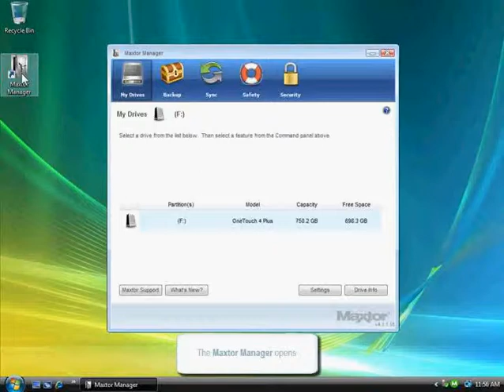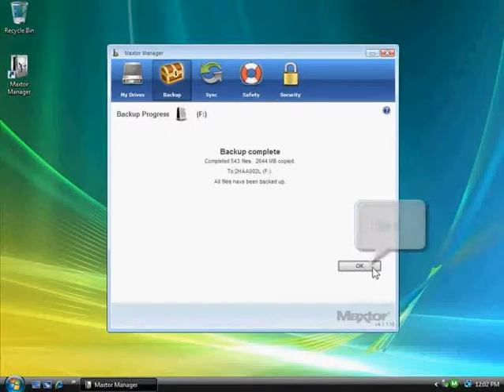OT 4 How to set up a Simple Backup